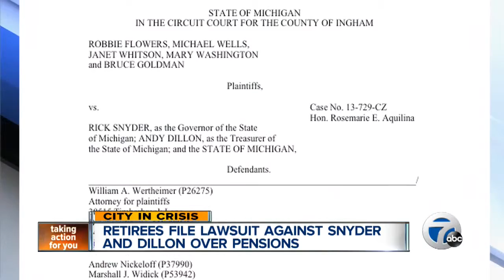Retirees file lawsuit against Snyder and Dillon over pensions